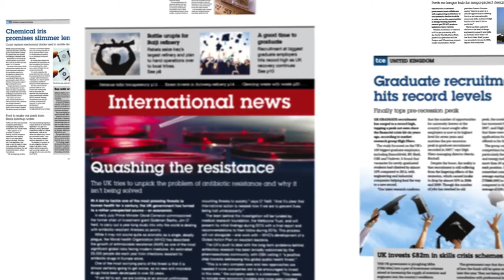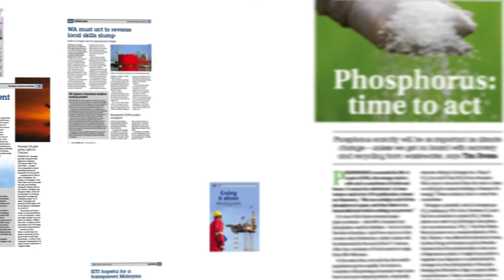ChemEngProfiles - Mondelez's Debby Soetan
Debby Soetan, Senior scientist, European chocolate R & D at Mondelez, talks about the satisfaction of seeing people enjoy the products she's helped to develop.